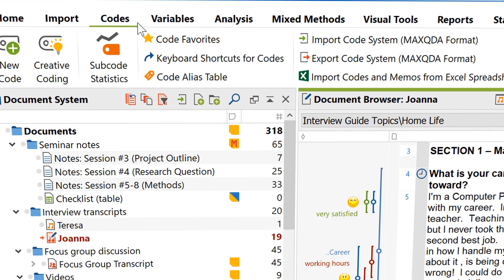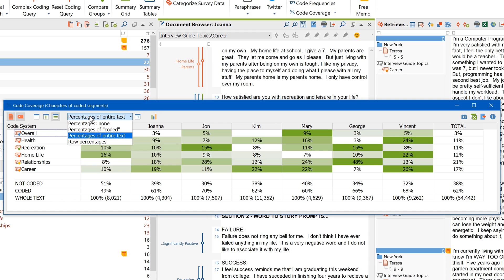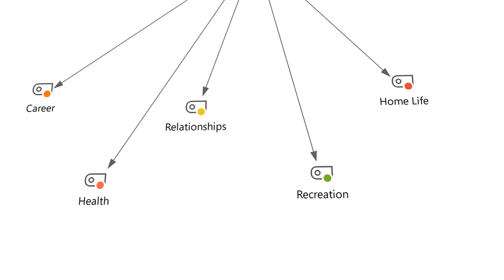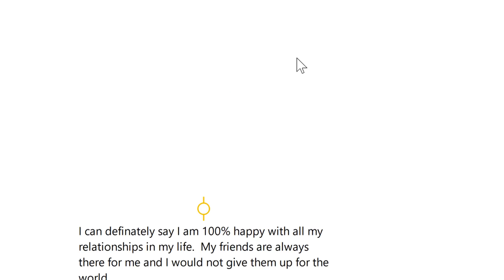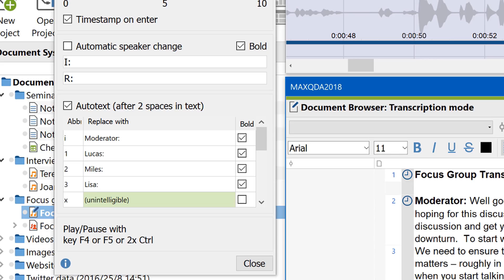MAXQDA 2018: All the New Features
👉 The new MAXQDA 2020 is here!
Experience the new and enhanced features in our free 14-day trial

Welcome to MAXQDA 2018!

For a comprehensive overview of all our improvements and all the new features - with more than 60 in total